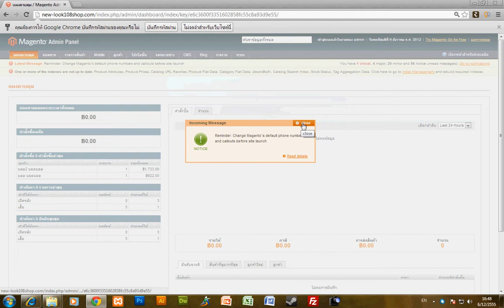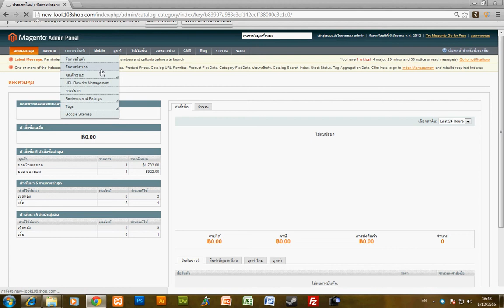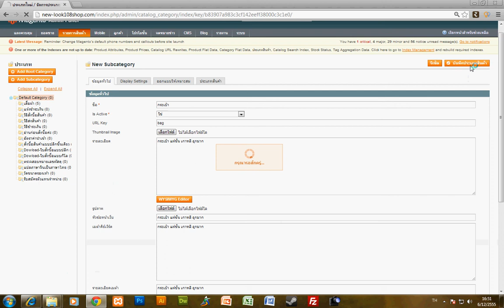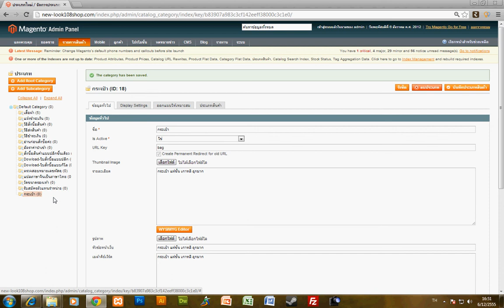การเพิ่มประเภทสินค้า Magento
การเพิ่มประเภทสินค้า ด้วย Magento